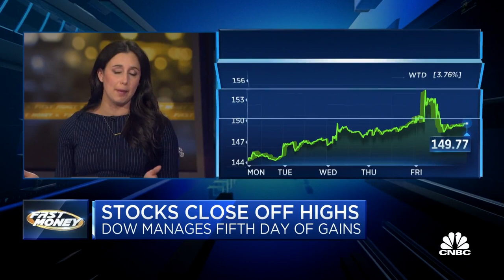Credit card spending is up, so is consumer sentiment 💳 banks economy Courtney Garcia on CNBC